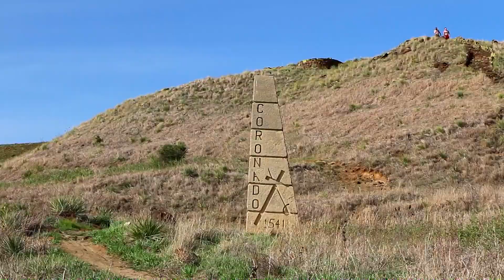Coronado Heights Castle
Spanish explorer Francisco Vazquez de Coronado set camp here in the early 1500's.
This small Castle is located in central Kansas. USA